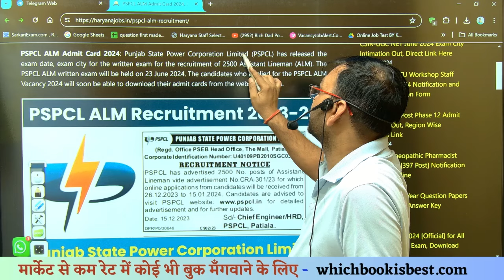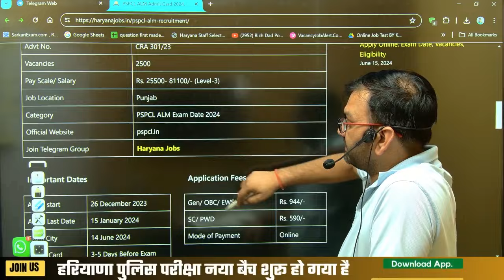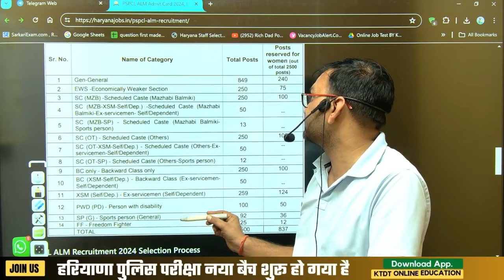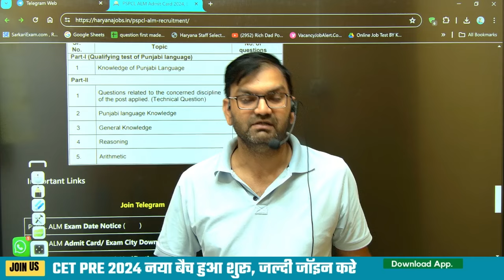खुशखबरी - PSPCL ALM BHARTI 2500 Post - exam date official notice- admit card -जल्दी देखलो सभी -KTDT